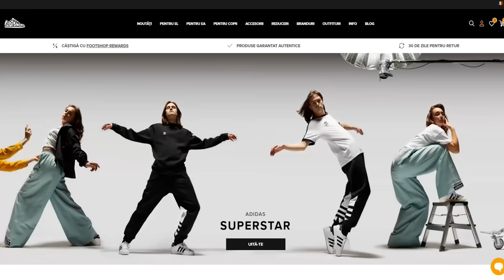L-am pus pe STETZ sa il TROLLEZE pe AMICU | m-a prins